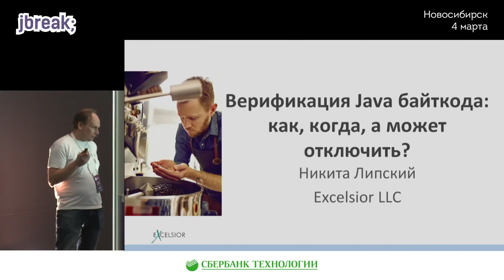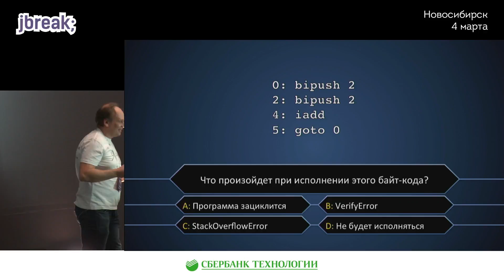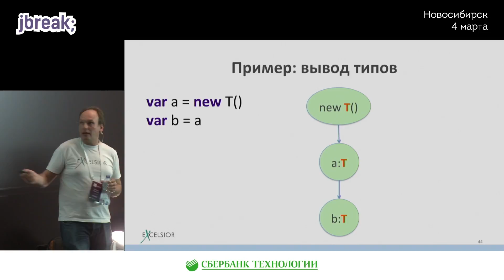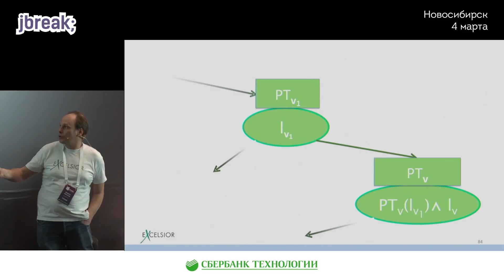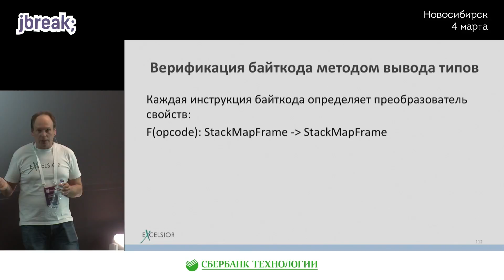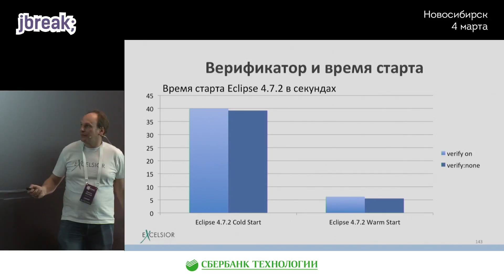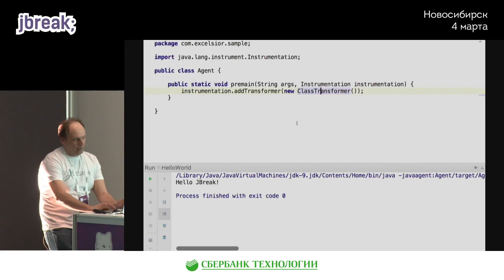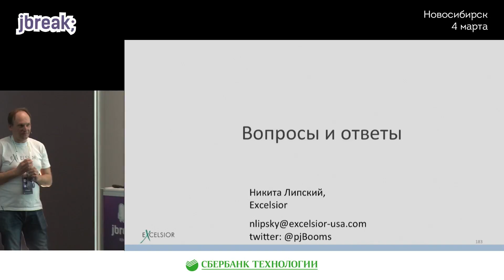Никита Липский — Верификация Java-байткода: когда, как, а может отключить?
. . . . Сегодня Java-разработчики всё чаще используют библиотеки для порождения Java-байткода в рантайме для эффективной реализации различных трюков, которые сложно или невозможно выразить на языке Javа. Но если используя язык Java, компилятор javac гарантирует, что на выходе получится корректный Java-байткод, то спускаясь на уровень непосредственно байткода, вам нужно часто самостоятельно следить за его корректностью. Иначе вы будете получать j.l.VerifyError при загрузке порождённых вами классов, потому что JVM строго следит за корректностью байткода, который она загружает, посредством верификатора Java-байткода. Таким образом, порождая байткод, вам часто недостаточно просто знать семантику байткодных инструкций, вам также нужно знать, как работает Java bytecode-верификатор, какой байткод он считает корректным, а какой — нет.

В этом докладе мы разберёмся, какую миссию в JVM несёт верификатор байткода, когда и как он работает, может ли повлиять на производительность вашего приложения и почему опасно его отключать.